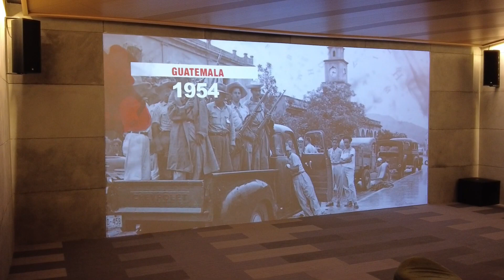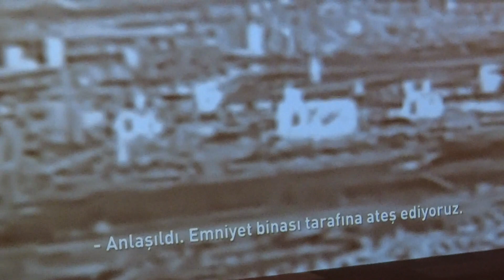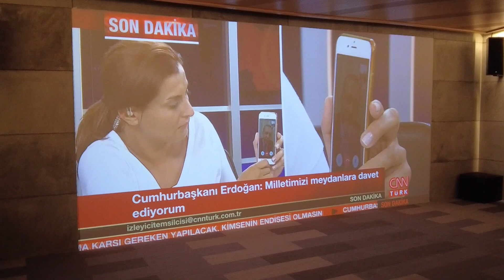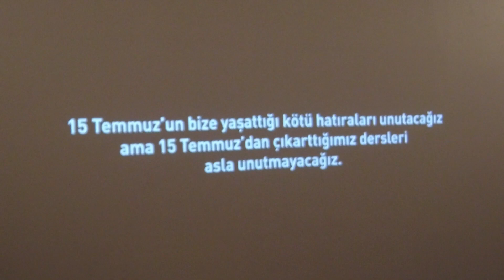15 Temmuz Gecesi Yaşanalar | Hafıza ''15 Temmuz'' Müzesi Vlog [Özel An]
15 Temmuz Gecesi Yaşanalar | Hafıza ''15 Temmuz'' Müzesi Vlog [Özel An]

=15 Temmuz Gecesi Neler Yaşandı?=
Bu videomuzda Hafıza ''15 Temmuz'' müzesindeki video gösterisinde 15 Temmuz gecesi neler yaşandığı etkileyici bir şekilde izleyicilere aktarılıyor. Tüm şehitlerimize Allah rahmet eylesin. Tüm şehitlerimizin mekanı cennet olsun.

=Hafıza ''15 Temmuz''=
Bu videomuzda; 15 Temmuz Şehitler Anıtı yanında bulunan, Hafıza ''15 Temmuz'' müzesini gezdik. Burada 15 Temmuz 2016 gecesinde neler yaşandığına dair görseller, şehitlerimize ve gazilerimize ait eşyalar, o gecede hasar alan araçlar ve eşyalar bulunmakta. Ayrıca 15 Temmuz'a özel olarak hazırlanmış ve o gecede neler olup bittiğini anlatan video slayt gösterisi bulunuyor. Her şeyin en ince ayrıntısına kadar düşünüldüğü bu müzeye gitmek için metrobüse binip ''15 Temmuz Şehitler Köprüsü'' istasyonunda inmeniz gerekmektedir.

*Videomuzu beğenmeyi unutmayın!
*Yorumlar kısmına yorumlarınızı eklemeyi unutmayın!

15 temmuz
15 temmuzda ne oldu
15 temmuz 2016 da ne oldu
15 temmuz darbe girişimi
15 temmuz trt haber
cnntürk cumhurbaşkanı 15 temmuz
15 temmuz hande fırat
boğaziçi köprüsü
15 temmuz marşı
demokrasi zaferi
demokrasi marşı
ömer halisemir
hafıza 15 temmuz
hafıza 15 temmuz müzesi
hafıza 15 temmuz video gösterisi
ömer halisdemir şehit
15 temmuz şehitleri
15 temmuz trt darbe bildirisi
15 temmuz demokrasi zaferi
15 temmuz filmi
15 temmuz anıtı
15 temmuz anıtı nerede
15 temmuz şarkısı
15 temmuz animasyon
15 temmuz resmi
15 temmuz özel video
15 temmuz klip
cumhurbaşkanlığı 15 temmuz klibi
15 temmuz selası
sela
şehit mustafa cambaz
şehit ömer halisdemir anısına
şehit ömer halisdemir cenaze töreni
şehit ömer halisdemir anadolu lisesi
şehit mustafa cambaz
şehit mustafa cambaz kimdir
cnn türk 15 temmuz 2016 yayını
cnn türk 5 temmuz 2016
başkomutandan halkına çağrı
15 temmuz gecesi tarihe geçen telefon
trt korsan bildiri
itiraf
itiraf trt1
itiraf filmi izle trt 1
kumpas 1. bölüm
kumpas 2. bölüm
mahrem 1. bölüm
boğaziçi köprüsü yapımı
boğaziçi köprüsü açılışı
boğaziçi köprüsü belgeseli
15 temmuz en çarpıcı görüntü
15 temmuz meclis bombalama anı
15 temmuz 2016 meclis
ankara 15 temmuz müzesi
ankara 15 temmuz etkinlikler
 15 temmuz kısaca ne oldu
ankara gölbaşı 15 temmuz
ankara kızılay 15 temmuz
vakit gelir
15 temmuzda istanbulda yaşananlar
geceden şafağa 15 temmuz belgeseli
15 temmuzda marmariste neler aşandı
erol olçok
habercilerin gözünden 15 temmuz
istanbul emniyeti 15 temmuz
arka sokaklar
arka sokaklar 409. bölüm
arka sokaklar 15 temmuz
arka sokaklar rıza baba 15 temmuz konuşma
arka sokaklar hastanede patlama
arka sokaklar darbe
arka sokaklar 18. sezon
arka sokaklar yeni sezon
arka sokaklar mesut kurtulacak mı
15 temmuz mehteri
trt arşiv
seksenler 28. bölüm
seksenler 28
seksenler darbe